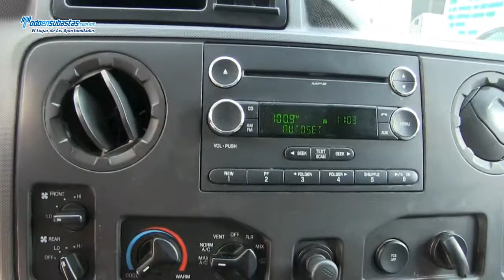Ford / Econoline / 2012